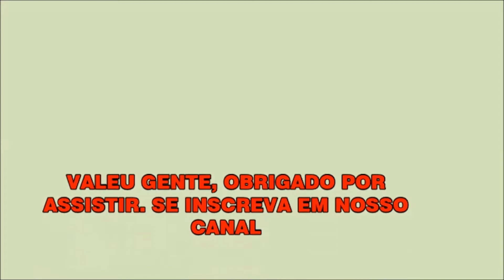Na roça de ARROZ macaxeira e feijão uma maravilha aqui no maranhão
ROÇA DE ARROZ.uma maravilha aqui no maranhão